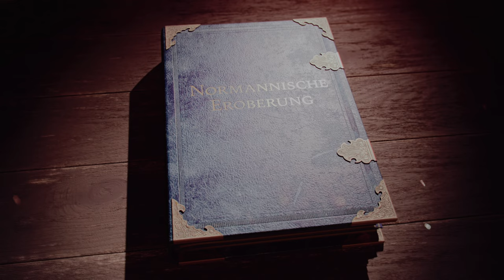Age of Empires IV - Wir holen uns Lincoln wieder! - E08 | Deutsch | 4K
Die letzte Mission in der Kampagne der Normannen, wir holen uns Lincoln zurück und zerstören die Lager des Feindes!

00:00 Intro
03:40 Verteidigung der Burg
10:00 Die Rebellen vernichten
14:45 Vernichtung des ersten Lagers
24:00 Vernichtung des zweiten Lagers